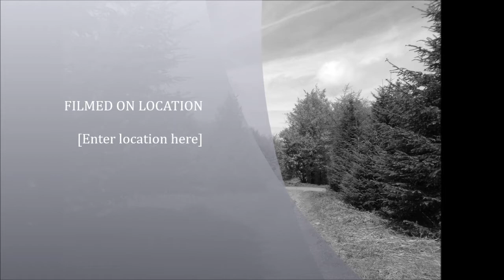A Rowberrow Warren Wander, Part III,'Hi & Bye to the Big Beef Cattle'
On Safari with Sheila observing sheep with their lambs, ponies and horses and the big beef cattle plus all the flora--the trees , shrubs, grasses, flowers etc. loads of Life up here ---Also many Xmas trees in some select areas of the Warren---today the trees are getting greener as more of their leaves emerge in the Spring sunshine---a huge bouquet of beauty will be witnessed on this hike